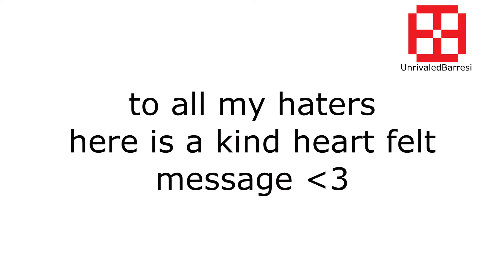New updates to the meme channel